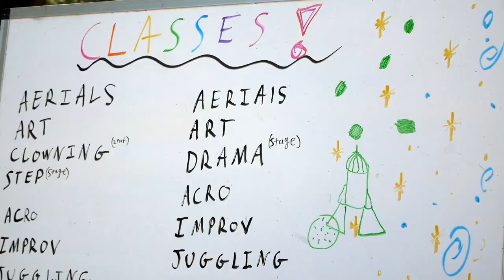Camp Winnarainbow - A Circus & Performing Arts Camp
Camp Winnarainbow invites all, invites EVERYONE ages 7–14 to come and create, learn skills, become community and have fun! Our Teen Camp welcomes and invites our Youth Leaders ages 15 - 17 to come and learn from each other. All sessions begin on a Monday at 3pm and end on Saturday afternoon with food (to benefit the Grace & Joy Scholarship Fund) and a Big Show to share what your amazing children have created as a community. Two-week sessions contain 13 camper days. The one-week session contains 6 camper days. Check out our entire website to learn about all the BIG FUN awaiting you in the beautiful woods of Laytonville.